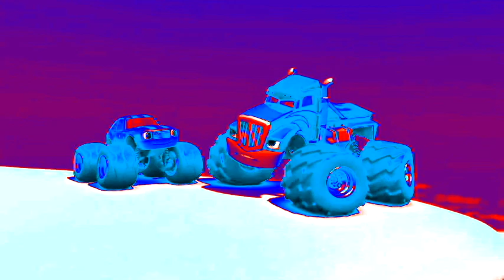IYHAYKISYF Csupo Effects Round 1